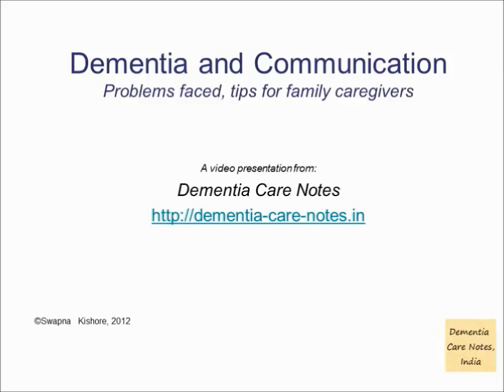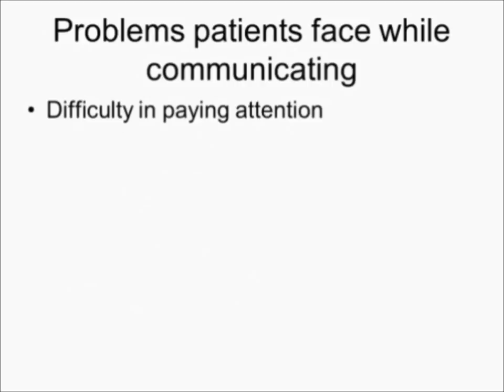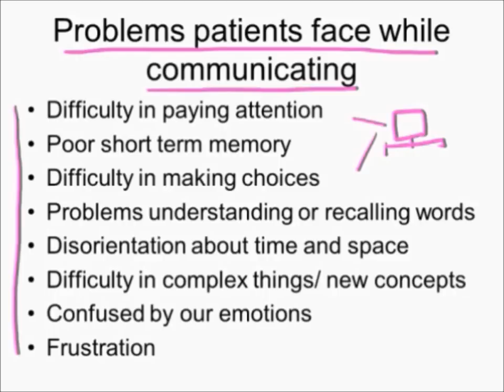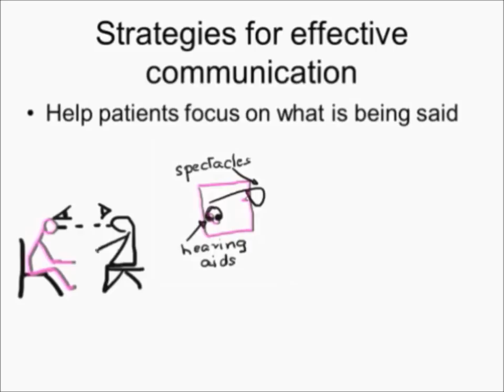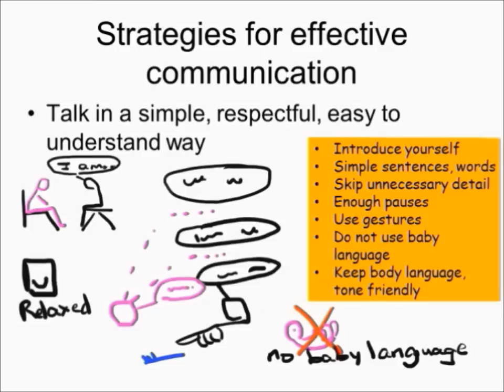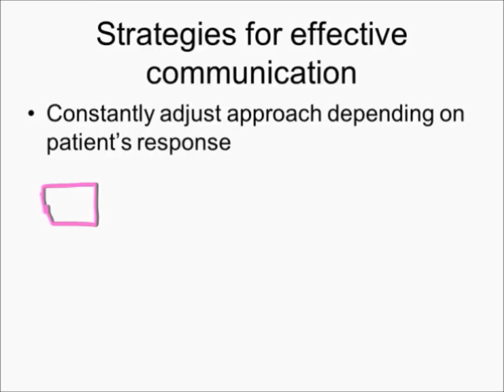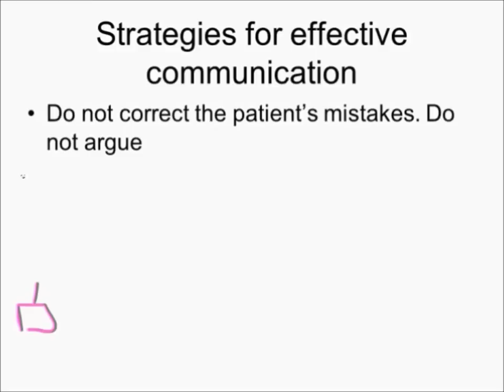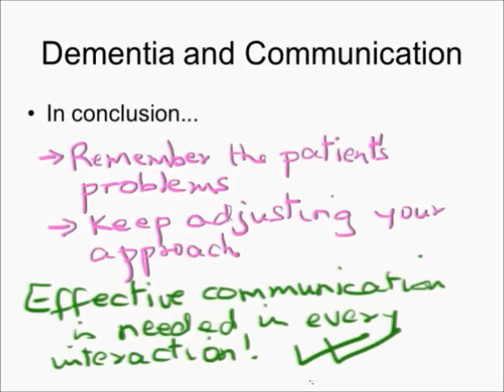Dementia and Communication: Problems faced, tips for family caregivers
People with dementia (such as Alzheimer's, vascular, etc.) face problems when trying to understand what we say, or when they are trying to express themselves. This video discusses these problems and has tips on how we can change our interactions to take their problems into account and make communication easier, pleasanter, and more effective.

for more information on dementia and caregiving. Information is also available in Hindi on our Hindi